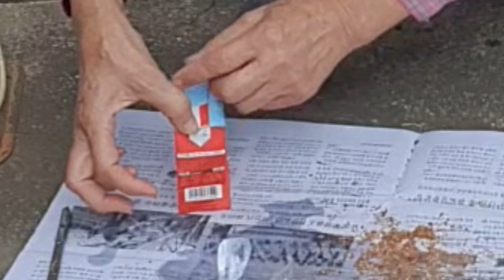계피를 활용한 천연 모기기피제 [돌보농장]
계피로 만든 모기 기피제를 집 구석구석 놓았는데
모기가 보기 힘들정도로 모기가 어디로 갔는지 없네요